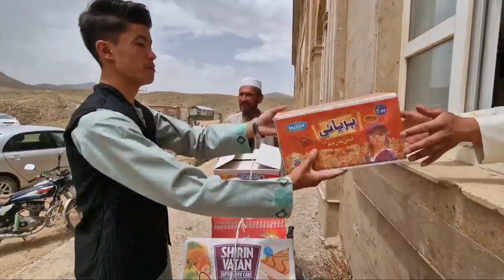جشن عید غدیر خم در مرکز مالستان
عید غدیر